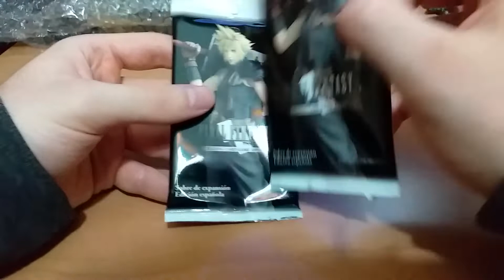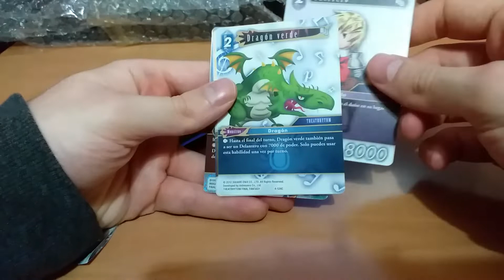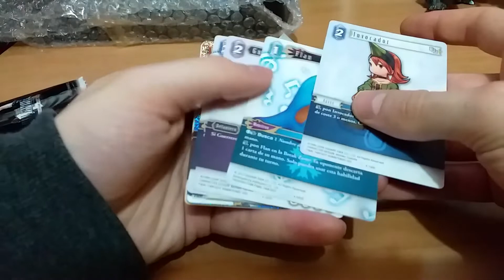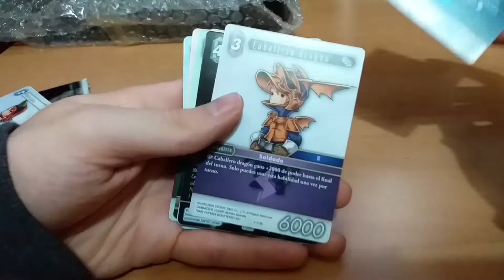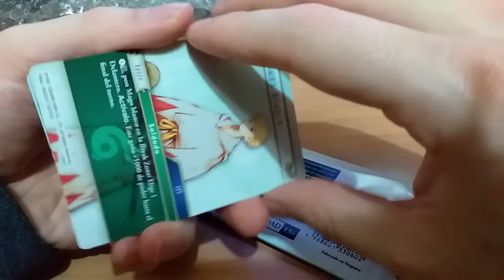Trading Card Game Final Fantasy VII en español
¡Buenas capulloides! Aquí traigo una "apertura" de unas cartas de la bonita saga de Final Fantasy de Square Enix. Vídeo corto, pero no os acostumbréis.